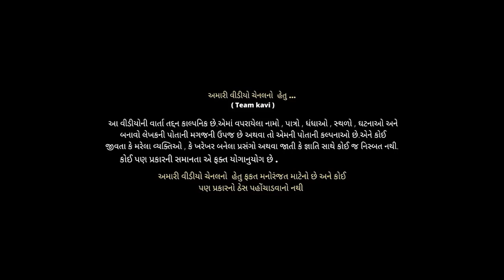કવિતા ની ફરમાઈશ || Kavi ni Farmaish || kavi ni kavita || Parth Navadiya || Gujarati natak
D.o.p & edit : Chirag kachariya

Cast :
Parth Navadiya
Ekanshi marfatia
prince barvaliya
swara gorasiya
jash trada

Brijesh Soni
sahil vaghani
bindesh savaliya